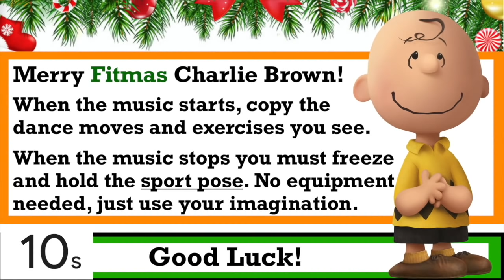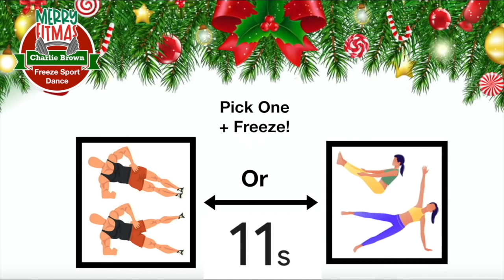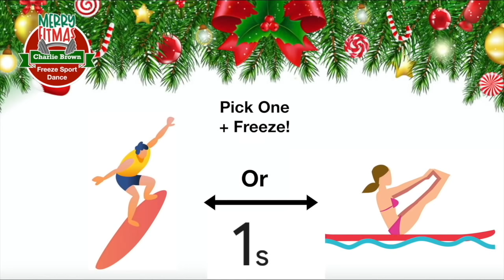Charlie Brown Freeze Dance Yoga (Go Noodle Inspired Brain Break)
Christmas Freeze Dance with Charlie Brown and Friends while practicing sport moves and yoga fitness.